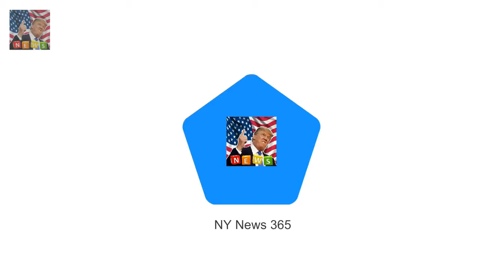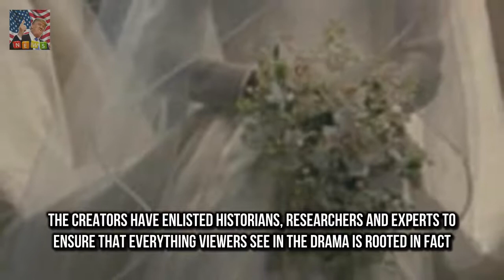Insiders how they make sure The Crown is historically accurate The creators of The Crown have re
The creators of The Crown have revealed how they make it historically accurate The team follow detailed timelines and pictures to recreate big events Princess Margarets wedding outfit was an exact replica from head to toe Invisible hairpiece she wore under tiara was added to Vanessa Kirbys costume The Crown is the lavish Netflix drama that has gripped viewers worldwide with its retelling of the Queens early reign and is the most expensive TV series ever costing $130 million to make

Saira Khan appeared on Loose Women to discuss the controversy Loose Womens Saira Khan defends H&M :
All the signs that Meghan Markle will be a very different royal to formal Kate  But not so for Pr: